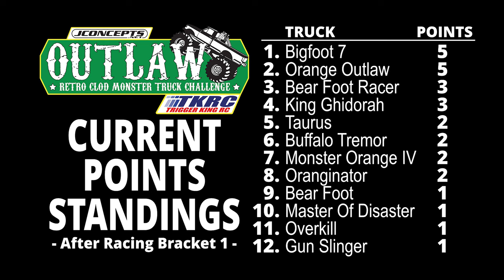NEW 2024 10th ANNIVERSARY SEASON | Outlaw Retro Clod | Trigger King R/C Monster Trucks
Welcome to Trigger King R/C's 10th Anniversary!  We start this special year with a brand new racing season in a brand new facility, courtesy of JB Scale Graphics.  First up is Outlaw Retro Clod racing in bracket one from April 14, 2024, with commentary provided by @CPActionArt .  Our "old school" class mimics the way monster trucks used to be, in the mid to late 80's, with bouncy, slower trucks, but ones that always produce some great racing.